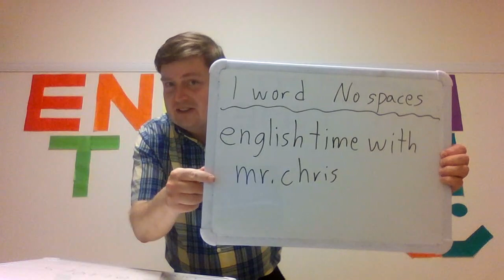一緒にゲームをしましょう！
Let's play Animal Crossing Monopoly on Instagram!